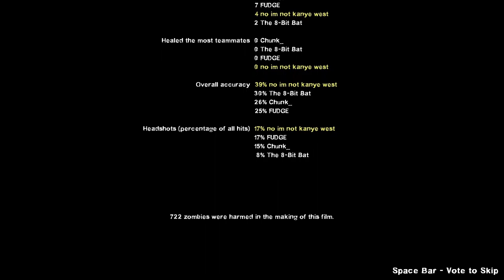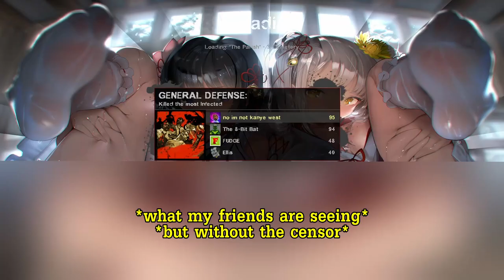Left 4 Dead 2 TOMFOOLERY (part 3)